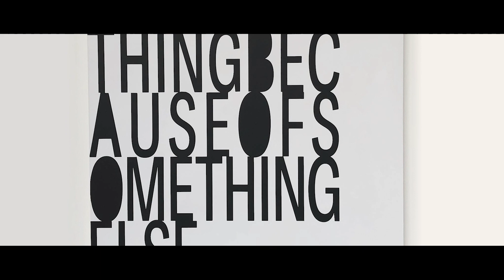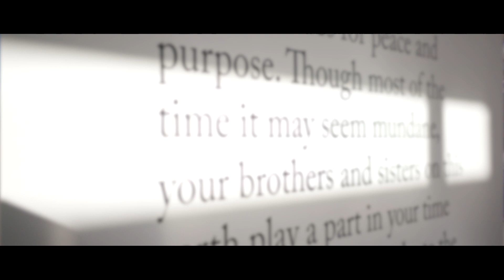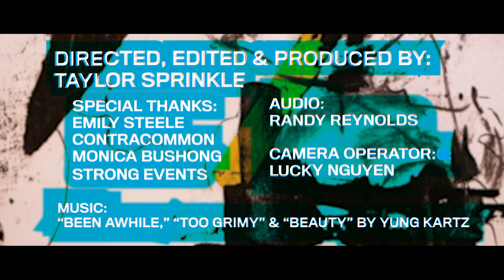Some Rules | Arts In Context Shorts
Visual artist Alex Coronel eschews the art world's rules in favor of bringing to life his wildest ideas. Instead of limiting himself to one medium or style, Coronel used his "Midnight Hour" exhibit at ContraCommon to test his creative limits and to explore an "anti-theme."

Music
"Been Awhile" by Yung Kartz
"Too Grimy" by Yung Kartz
"Beauty" by Yung Kartz